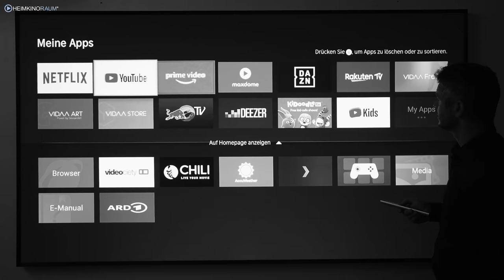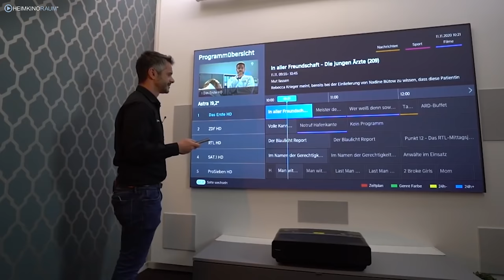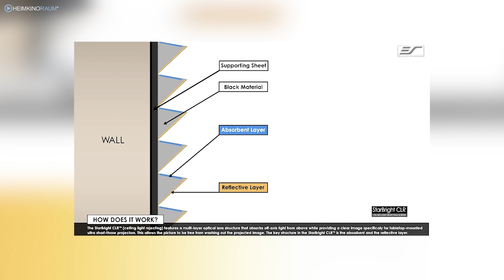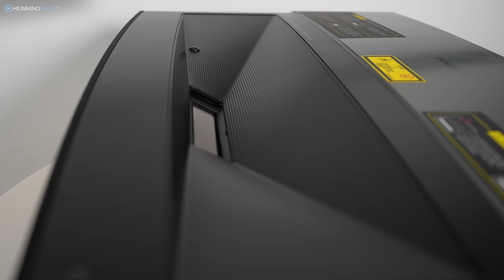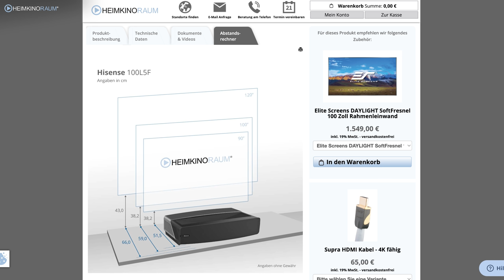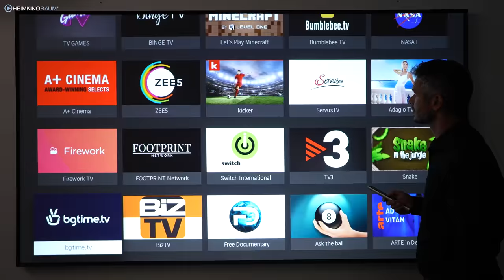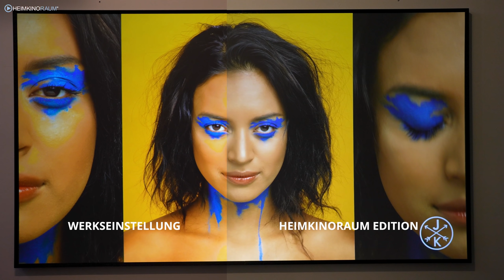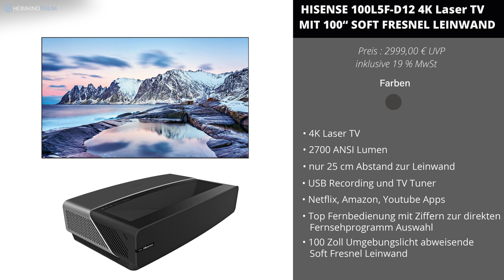100 Zoll Fernseherlebnis mit dem Hisense 100L5F Laser TV plus Leinwand. Besser als jeder TV !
Wir sind alle Freunde des extra großen Bildes. Doch gibt es einen tageslichtauglichen Laser TV mit Leinwand, der sich anfühlt und bedienen lässt wie ein normaler TV ?

Gibt es ! Mit dem Hisense 100L5F-D12 Laser TV mit dazu perfekt passender 100 Zoll Soft Fresnel Leinwand von Elite Screens bleiben keine Wünsche offen. Lichtstarke 2700 ANSI Lumen bieten genug Leistung um auch am Nachmittag ein spitzen Bild zu erzeugen. Die Umgebungslicht abweisende Leinwand verbessert das Ergebnis noch mal deutlich. Aber auch am Abend bekommen wir natürlich ein kontrastreiches Bild mit tollen Farben. Dank seines TV Tuners und der Fernbedienung mit Ziffern kann man neben den zahlreichen Smart Features und Apps (inkl. natives NETFLIX !) auch ganz "normal" Fernsehen. Die eingebauten Lautsprecher mit ordentlichem Sound runden das Bild ab.

0:00​ Intro / Begrüßung
0:35 Vorstellung Hisense L5F mit 100 Zoll Soft Fresnel Leinwand
2:32 Leinwand Alternativen
4:02 Design, Anschlüsse
4:38 Installation
7:56 Bildtest, Einstellmöglichkeiten
11:02 eingebautes Sound System, Surround Optionen
13:11 Fazit